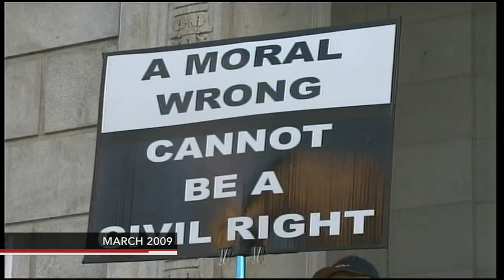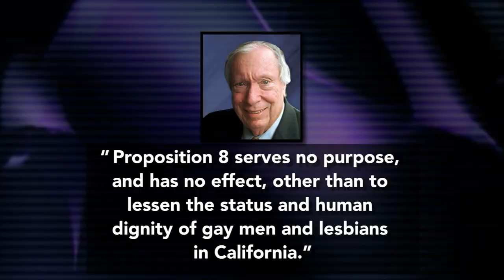Will Prop. 8 Ruling Lead Supreme Court to Consider Same-Sex Marriage?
A federal appeals court ruled 2-1 Tuesday against banning same-sex marriage in California, upholding a lower court's ruling. Spencer Michels reports and Gwen Ifill discusses the decision and the next steps with David Boies of the American Foundation for Equal Rights and John Eastman of the National Organization for Marriage.